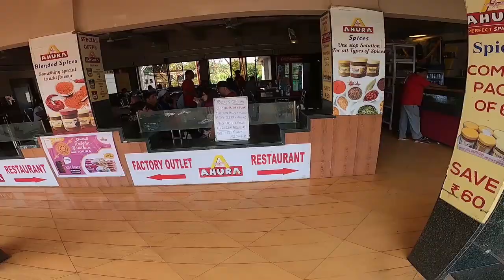Lo Safar Shuru Ho Gaya 🏍️- Mumbai To Gujarat 2022 || Shebaz Vlogs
Welcome to The Shebaz Vlogs Channel
Here is the First Day of Mumbai To Gujarat Road Trip travel vlogs series